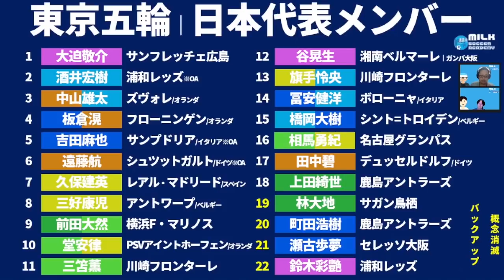【東京五輪ルール変更！】祝！林大地・町田浩樹・瀬古歩夢・鈴木彩艷メンバー入り＆日程＋ルール確認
やったー！22人だー！

【ミルアカ確定ライブイベント】
30水22時│オンライトークライブ奥座敷
　　　　　「期待値データ編（延長回すると思う）」
02金23時│リモートチアラーACL川崎戦
04日18時│リモートチアラーJ1清水大分戦
05月21時│マンデーライブ#119
07水19時│リモートチアラーACL名古屋戦
すごい一週間！ぜひ！

【ミルトト】
第19回目の予想開始！！　7/2（金）23:59までね！！

2019年～大塚や渋谷で行っていた、

2017年、DAZNの実況を行うことになった井上マーが

2018/10/10　1本目の動画リリース
2018/11/08　登録者1,000人突破
2019/02/22　登録者10,000人突破
2019/03/19　リアルトークライブ#1「大塚ドリームシアター校」開始
2019/04/08　ミルアカマンデーライブ#1スタート
2019/09/16　リアルトークライブ#5「渋谷ロフトナイン校」
2020/02/20　Jリーグ推進委員会イベント@渋谷DAZN CIRCLE
2020/11/01　DAZN主催の「DAZN欧州組応援部」のメンバーに加入
2021/02/25　DAZN Jリーグ推進委員会イベントをミルアカで実行！

・FIFA20
・あつ森
・フォートナイト
・APEX

・キュン学部
・Tokyo Walker
・作業雑談…